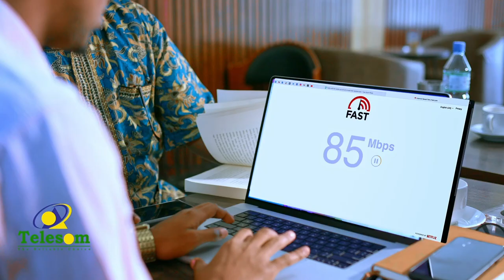Kalmadihii waxgaradka & odayaasha degmada Xaaji Saalax ka jeediyeen soo dhawayntii hoggaanka Xisbiga